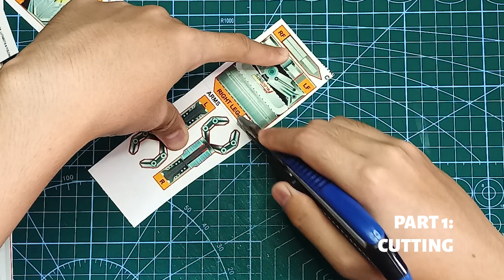Dakotron, Caloy's Aura-San! | Speed Build | Jomike Tejido's Foldabots (TB4:06)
During the FOLDABOTS DARK AGES, three ARMADO warriors were placed in a mystical containment field to protect them. Many centuries in the future, young Caloy desperately wishes to help his FOLDABOT buddy ASTIG. Punching the mystical balete tree in desperation, he accidentally revives the first AURA-SAN, who transforms into DAKOTRON, a bipedal mech guardian specially designed to help Caloy and his friends in battle. This Foldabot can fit three people in his cockpit, and can mass-shift and fold into Caloy's digital watch when needed. Dakotron forms the center part of BAKUNAWA DRAGON.

✭ IMPORTANT LINKS ✭

✭ SOCIAL MEDIA ✭